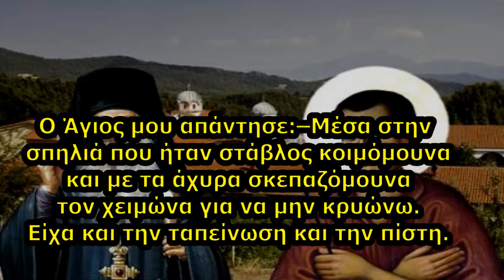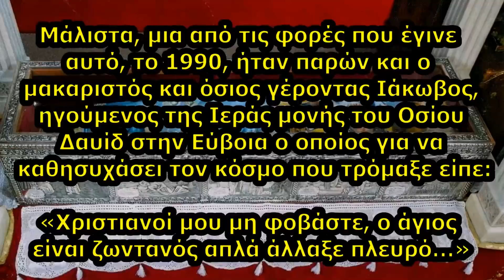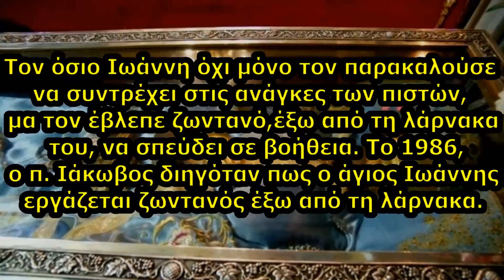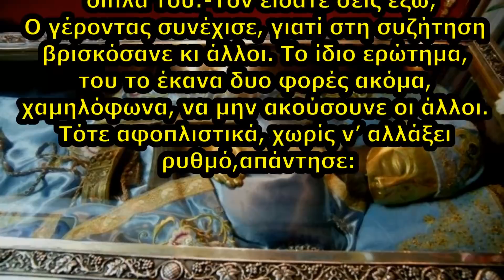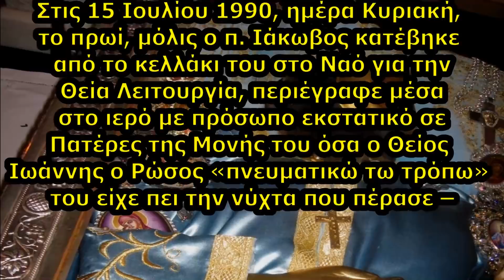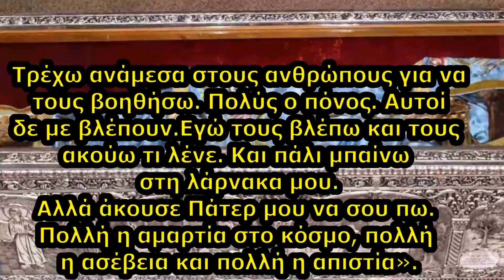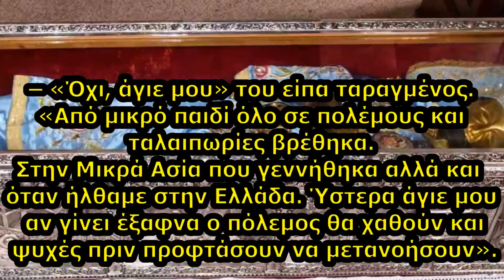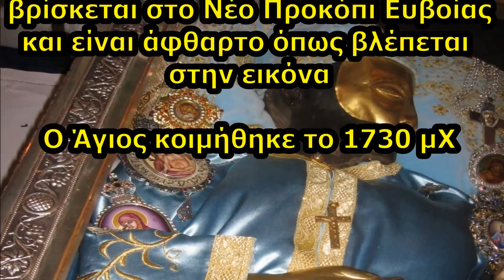Άγιος Ιωάννης ο Ρώσος - Νομίζουν πως είμαι νεκρός εγώ όμως είμαι ζωντανός βλέπω τους πάντες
Άγιος Ιωάννης ο Ρώσος - .Είπε στον Άγιο Ιάκωβο Τσαλίκη επίσης Το σώμα μου είναι μέσα, αλλά εγώ εξέρχομαι πολλές φορές από την λάρνακα μου. Τρέχω ανάμεσα στους ανθρώπους για να τους βοηθήσω. Πολύς ο πόνος. Αυτοί δε με βλέπουν. Εγώ τους βλέπω και τους ακούω τι λένε. Και πάλι μπαίνω στη λάρνακα μου. Αλλά άκουσε Πάτερ μου να σου πω. Πολλή η αμαρτία στο κόσμο, πολλή η ασέβεια και πολλή η απιστία.Γι αυτό πρέπει να γίνει πόλεμος(εννοεί τον τρίτο παγκόσμιο πόλεμο)